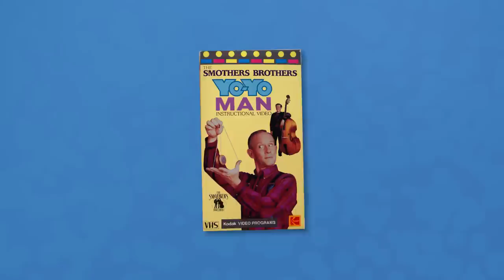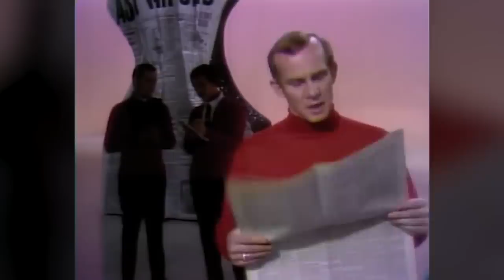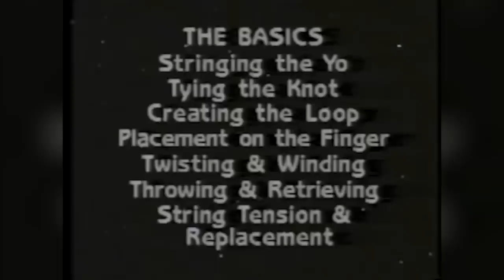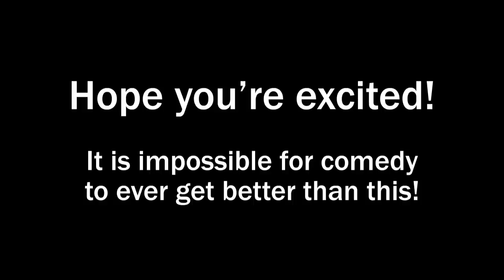HAVE YOU HEARD ABOUT: Yo-Yo Man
Bow before our new Yo-Yo overlord.